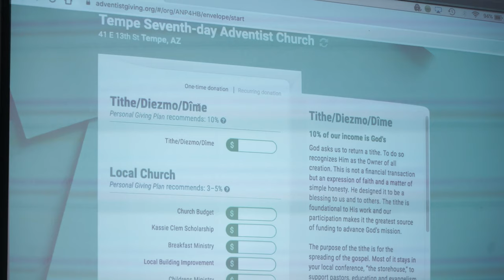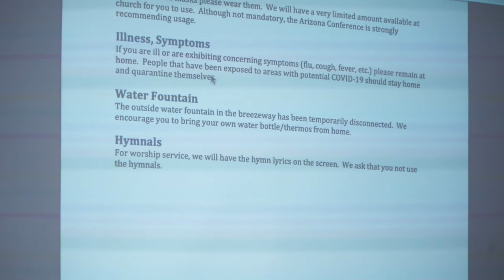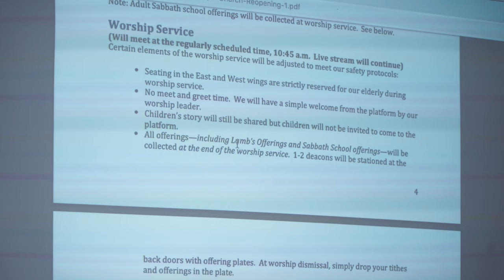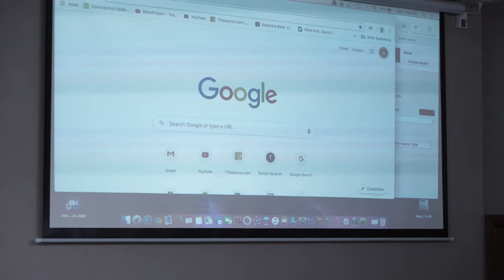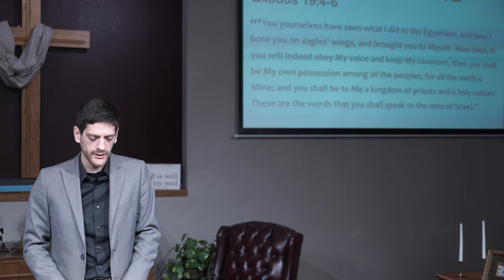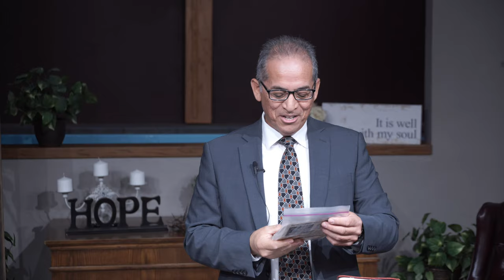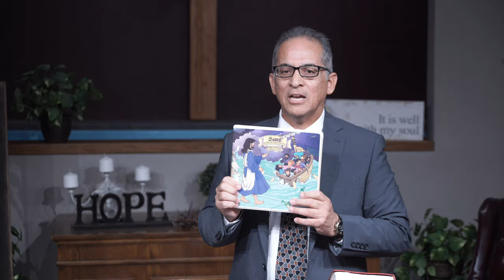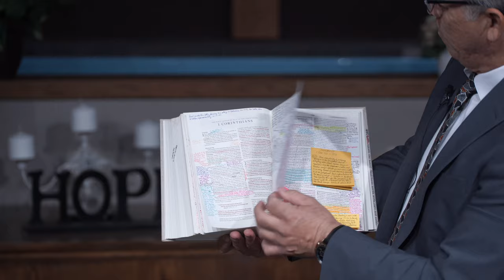Tempe SDA church service live "God's Treasure" - Ray Navarro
Treasure has high value.  Treasure is in a category by itself, apart from that which has lower value.  Did you know that God has treasure?  Today we discover what His treasure is.